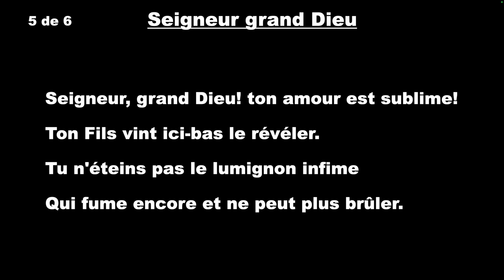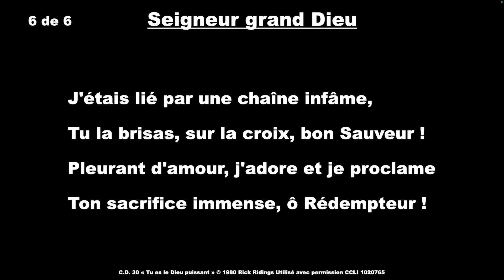Célébrons Dieu #33 - Seigneur, grand Dieu